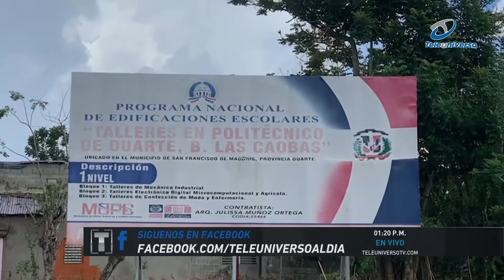En San Francisco de Macorís denuncian abandono de construcción de politécnico